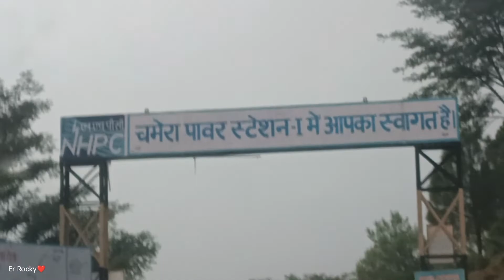बेस्ट व्यू 2022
rock Rocky